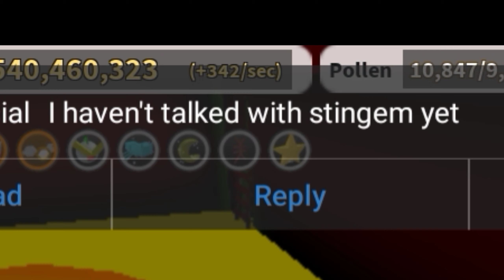Bug runs in a nutshell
Bug runs, bruh
My discord server is officially open!!! Here's the link!
I have a IG account too :)
I'm on Instagram as @penguin_astley. Install the app to follow my photos and videos.
What u looking at?